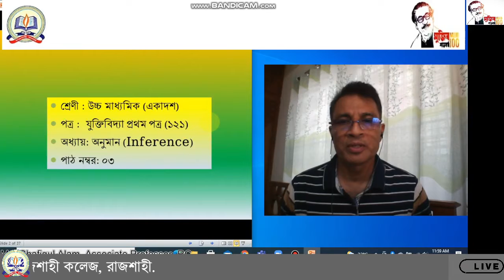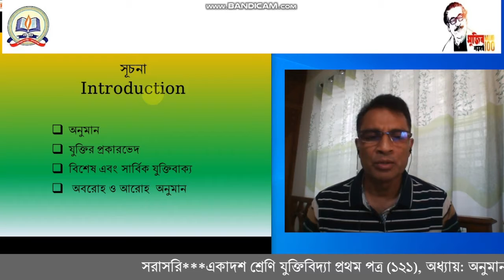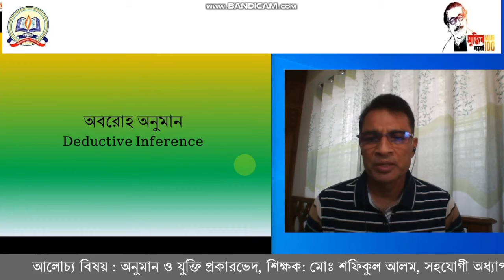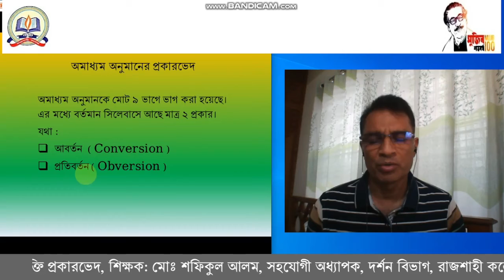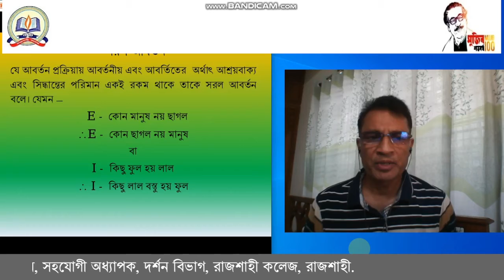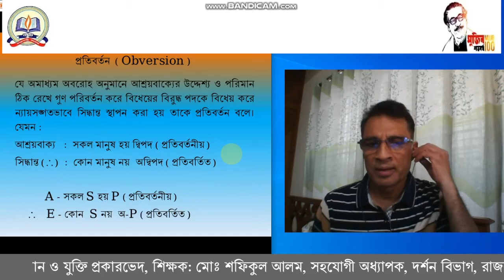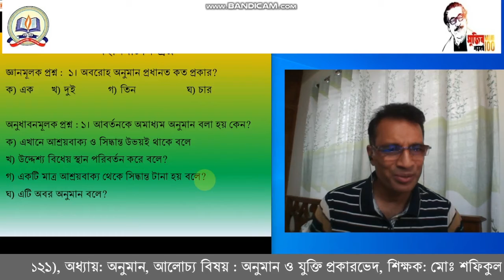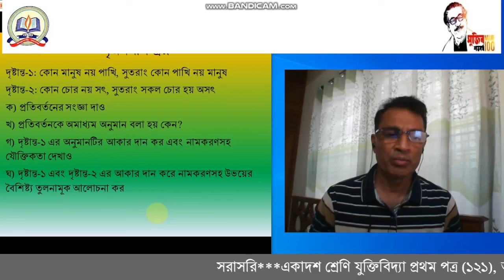১১শ, যুক্তিবিদ্যা-১ম পত্র, অনুমান ও যুক্তির প্রকারভেদ। অধ্যায় : অনুমান।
একাদশ শ্রেণি  : যুক্তিবিদ্যা-১ম পত্র
শিক্ষক: মোঃ শফিকুল আলম, সহযোগী  অধ্যাপক
দর্শন বিভাগ, রাজশাহী কলেজ, রাজশাহী
আলোচ্য বিষয়: অনুমান ও যুক্তির প্রকারভেদ
অধ্যায় : অনুমান